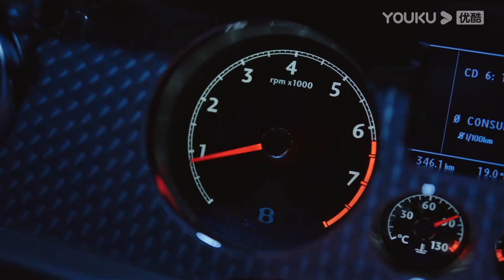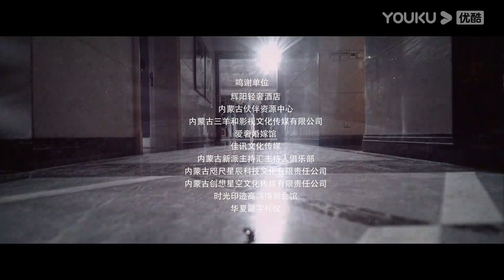[Deadly Women] EP20 | Homewife takes over her cheating husband's business for revenge | YOUKU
Welcome to download YOUKU international APP to stream "Deadly Women" anywhere with multi subtitles.

[Deadly Women 致命的她] Liang Jing, a famous anchorwoman, had a surprisingly high IQ and EQ and was rich and capable. To help her husband, Wang Hai, to start a business successfully, she quit her job at the peak of her career and became a housewife, willingly sacrificing for her family. However, her family was not as perfect as it appeared. She conflicted with her aggressive mother-in-law over the problem of having children. Her cousin Shanshan, who lived in their house, tried to seize her home and seduce her husband. Shanshan, Wang Hai, and Liang Jing's mother-in-law teamed up to frame her, trying to drive her away without giving her a penny. Liang Jing was furious when she found out about the conspiracy. She then fought back coldly. She oppressed Shanshan, fixed her mother-in-law, and elaborately plotted to trick Wang Hai into giving her his corporate stock and real estate. When desperate Wang Hai tried to kill Liang Jing, Shanshan finally came to her senses and died with Wang Hai. Liang Jing became a truly independent woman and started her new life.

★Starring: Yang Shuting/Cao Bingkun/Nuerziye Ailikemu/Yu San/Yin Tian/Wang Xuefang/Zhao Siqi/Du Yilong
★22 Episodes